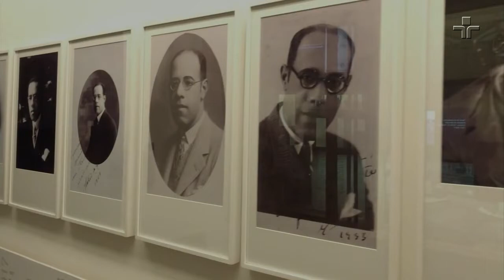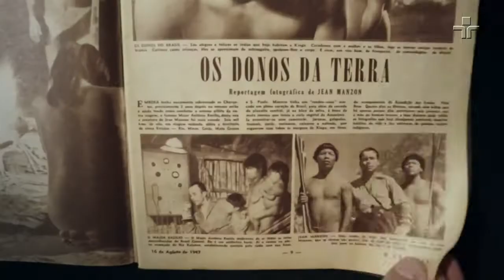'Fotografação', de Lauro Escorel mergulha na história da fotografia | Cinema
Lauro Escorel já é diretor de fotografia consagrado do cinema brasileiro, desde ‘São Bernardo’, passando por filmes de Arnaldo Jabor e Hector Babenco, como ‘Brincando nos Campos do Senhor’. Ele acaba de lançar um documentário que mergulha na história da fotografia no Brasil, para entender como a imagem do país foi construída.